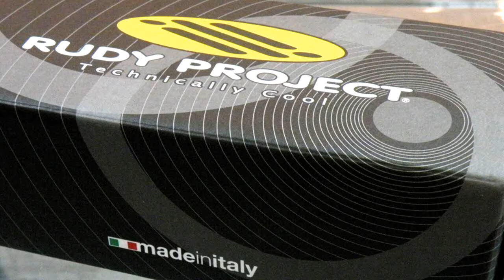Rudy Project IMPULSE SUF Flip Up RX Direct Clip 眼鏡太陽眼鏡兩用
Rudy Project IMPULSE SUF多功能運動眼鏡：
任何鏡形、任何鏡色、無度數限制，近視或漸進式鏡片都可以做到。超輕鏡架加上專利的One Click換鏡設計，可快速自由地換上所需鏡片，又或者裝上 Flip-up太陽鏡片。多種變化組合由你決定！
多個專利技術應用於鏡片上，IMPULSE多功能運動眼鏡。
SPORT UTILITY FRAME
Mount any type of lens, without any limitation. Choose any material, any color, any treatment, almost any power, single vision or progressive. Rudy Project Impulse ™ frames the possibilities are limitless. Designed for sport but ideal for any occasion, the SUF serve up a fashionable, functional and flexible eyewear option for individuals with vision correction needs.

ULTRA LIGHT FRAME
Impulse SUF is dedicated to all those who want the freedom of switching from a clear lens to a colored one with just a click! With its innovative, ultra-light frame called SUF – Sport Utility Frame – Impulse SUF is the ideal solution for those who need prescription lenses but at the same time want a frame with a sporty look. Impulse SUF also features Total Comfort System™, designed by biometric engineers and tested by professional sportspeople. This system integrates all of RP’s phenomenal ergonomic solutions to provide matchless comfort and a totally personalized fit.

RX DIRECT CLIP SYSTEM
Thanks to its patented RX Direct Clip system, Rudy Project’s Impulse SUF can be used with any kind of standard lenses. Opticians can fit and edge corrective lenses quickly and cheaply without needing sophisticated cutting machines. With this exclusive new frame, the wearer can choose monofocal or progressive lenses of any material or color and with any coating. The RX Direct Clip delivers the Quickchange system to Impulse SUF frames, thereby ensuring that lenses will always be exceptionally easy to replace.

ADJUSTABLE NOSE PIECE
Adjustable nose pieces are outstandingly comfortable and offer an exceptional fit for any shape of face. This system can also be used to adjust the glasses’ height and their distance from the face to prevent misting.

ADJUSTABLE TEMPLES
Create a fully-customised fit and a perfect grip. Simply apply a gentle pressure to adjust these terminals in any direction.

FLIP-UP
Our flip-up lenses harness advanced technology so sportspeople and amateurs can manage any kind of outdoor light conditions while on the green, a bike or the slopes. Perfect for any sport that calls for fast adjustment to changing light or preventing misting. The removable optical inserts correct a wide range of prescriptions.

QUICK CHANGE
A superior optics solution for weather management.
The registered Quick Change™ interchangeable lenses system makes it easy and quick to switch lenses to suit any light conditions.